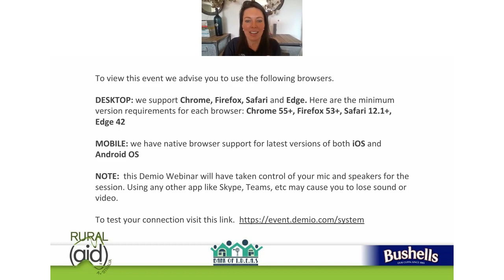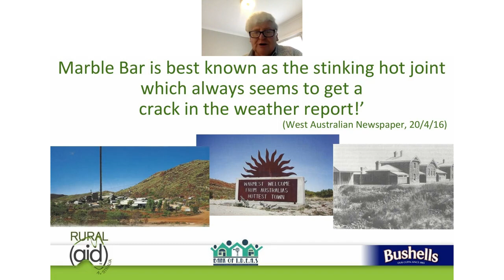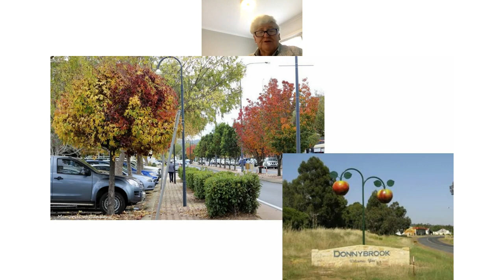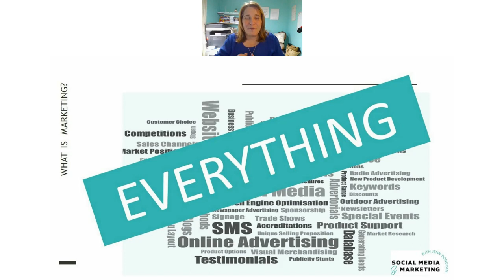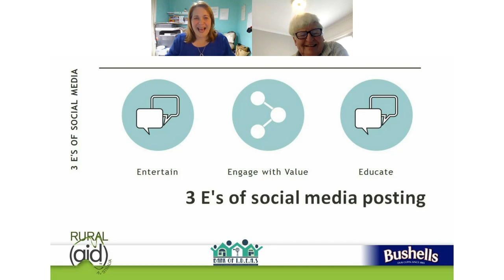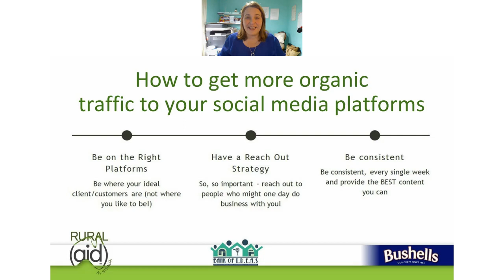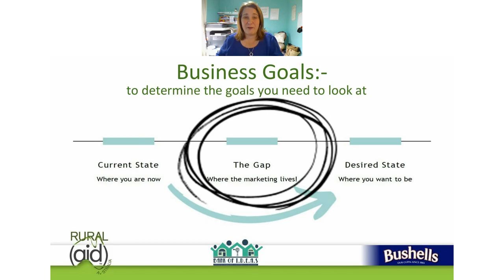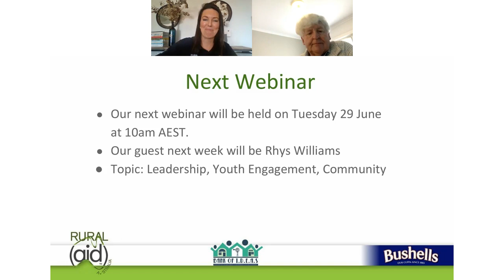Case study: rural social media